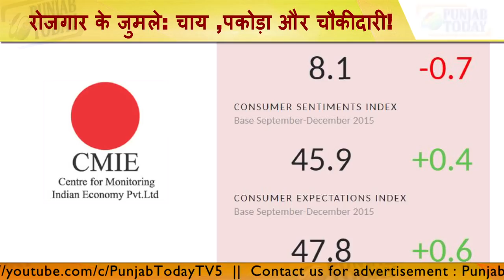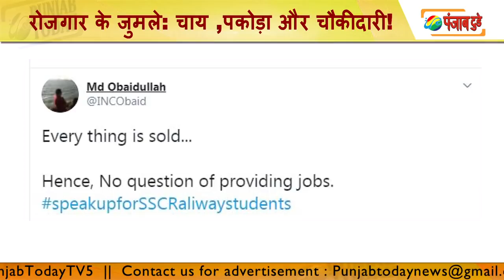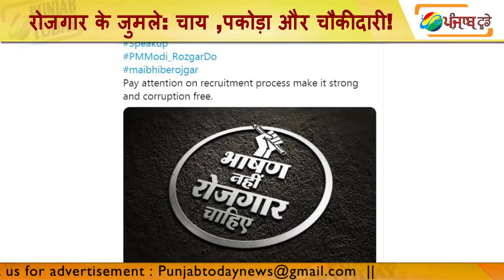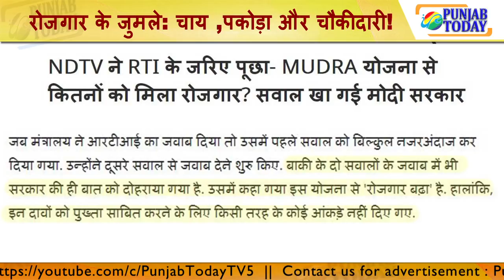रोजगार के जुमले: चाय ,पकौड़ा ,चौकीदारी - गोदी मीडिया की भागीदारी? | Berojgari |Godi Media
Arnab Goswami | Anjana Om kashyap | Godi Media | Berojgar |